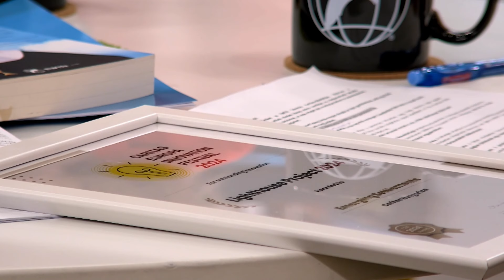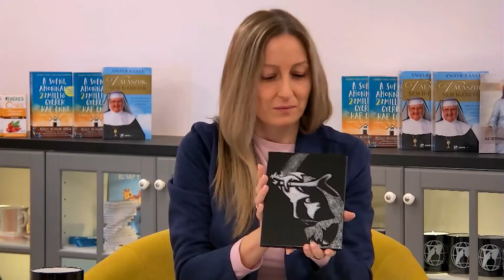Nemzetközi Karitász Partner Találkozó az ukrajnai háborúra reflektálva - 2024.01.31. - Délelőtt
József Imre és Szentkirályi-Tóth Kata